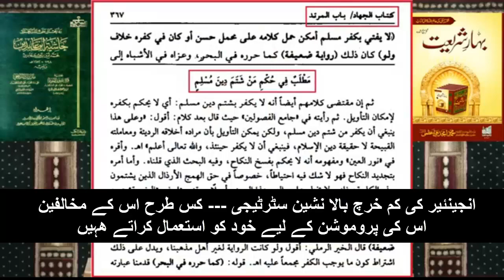3 Karamaat of Engineer | A Reply to Wahabi Allama Hisham on his BLAMES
3 Karamaat of Engineer | A Reply to Wahabi Allama Hisham on his BLAMES